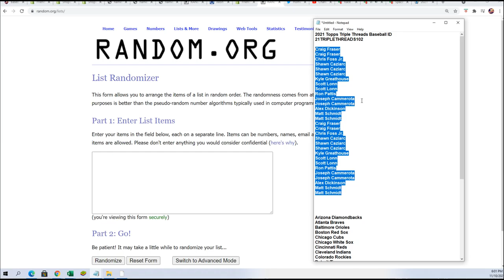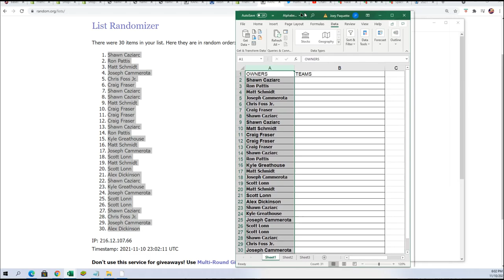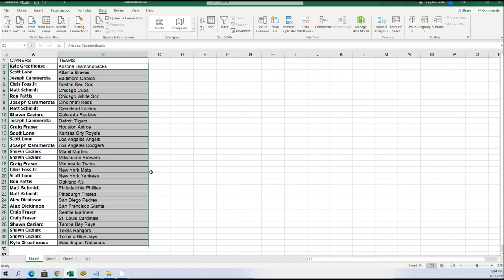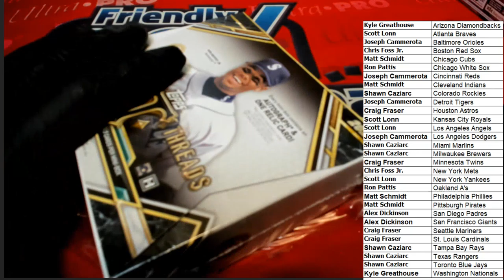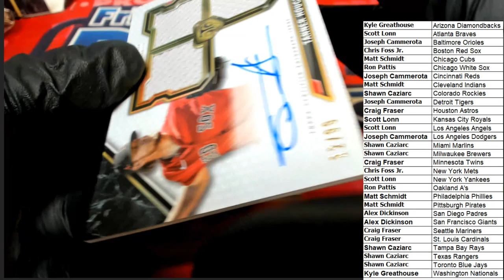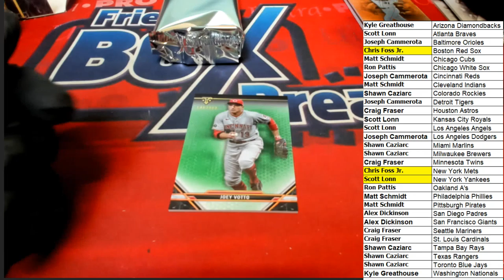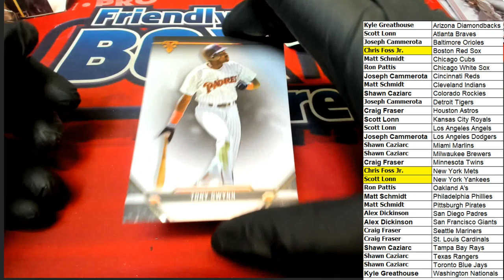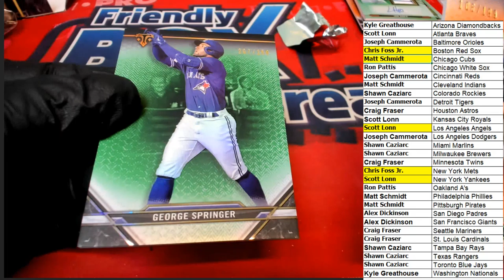2021 Topps Triple Threads Baseball ID 21TRIPLETHREADS102